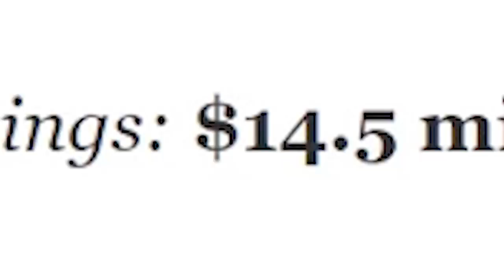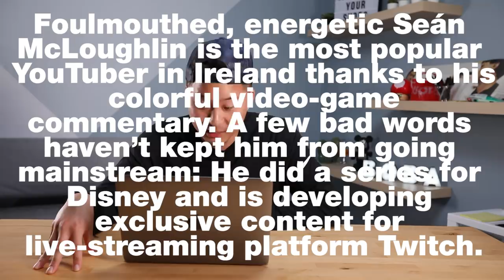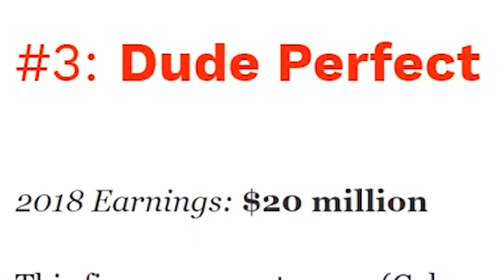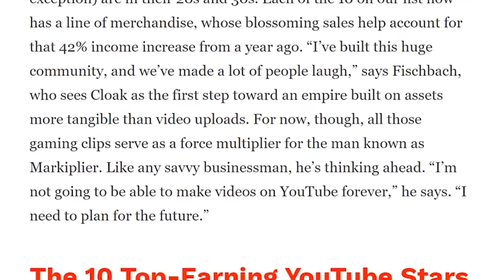WHO ARE THE RICHEST YOUTUBERS IN 2018 and WHY?! (NOT PewDiePie) | Fung Bros